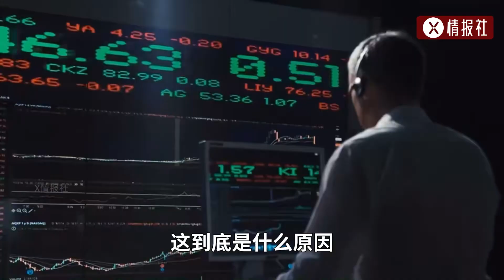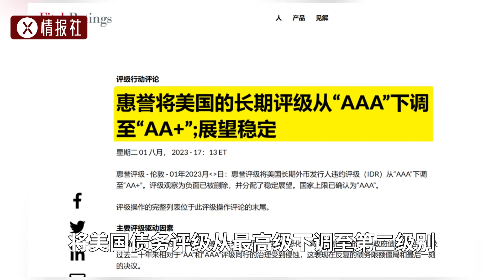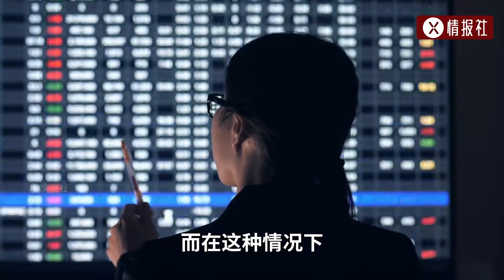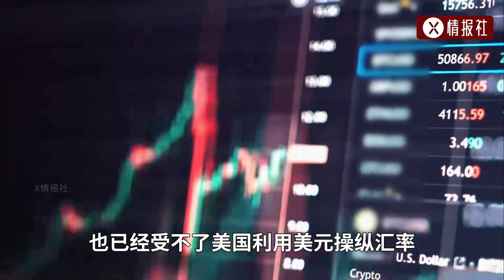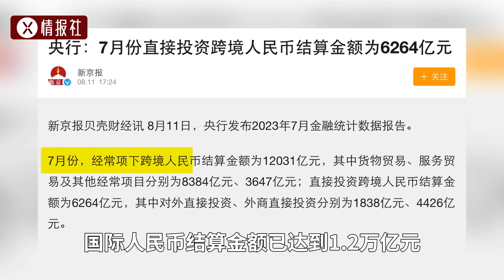美債大勢已去？為何各國紛紛拋售美債？全球去美元化已成趨勢？